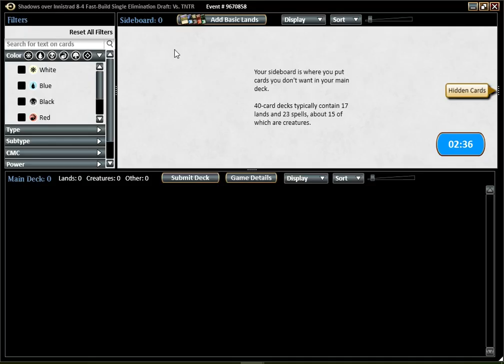Shadows over Innistrad Draft #8: "MADNESS" (Match 3)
This is clearly the sweetest deck I managed to assemble so far in Shadows over Innistrad, and games were great too.
I'm just really unhappy about one stupid missclick match 1 and my computer bugging match 2, but other than that, this was pure fire.